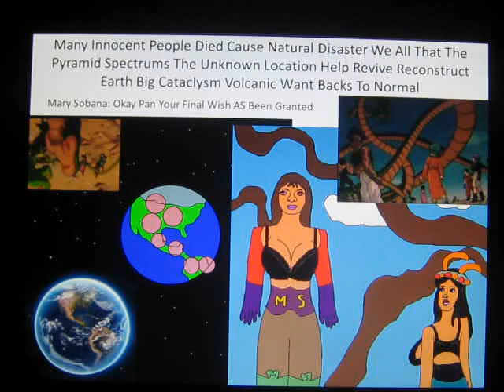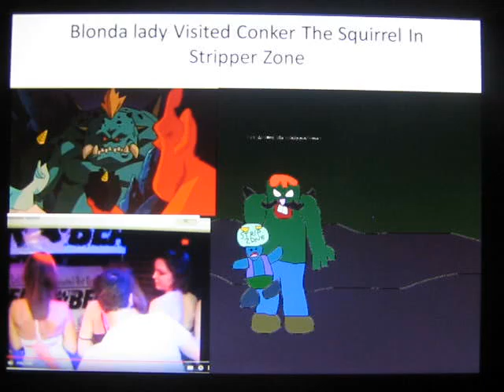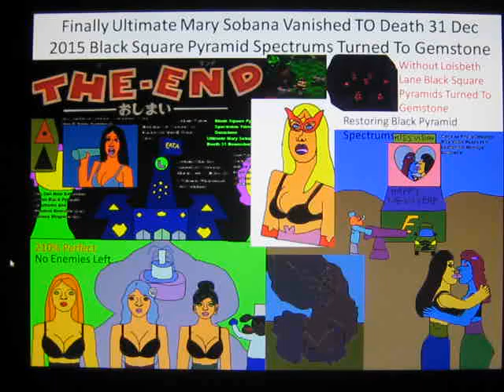Mickey Howard And Goofy Real Ending 210 Mary Sobana Backs Normal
FInally Adult Pan Healed By Mary Sobana She Asked From Enemies Escaped On Stripper Zone Year 2009 Pyramid Spectrums Started Deteriorated The Convengence Ended The Pyramid Spectrums Will Dissapeared Nobody Takes Damage Her Leaves With Blonda Lady Seven Devil Womans All Gone After Final Wish Adult Pan Marries Koi Queen Lucosette Marriage With Queen Susan Storm 7 Pyramid Spectrums Prevent being Corrupted Again More 50 Years Happy New Year Eve 2016